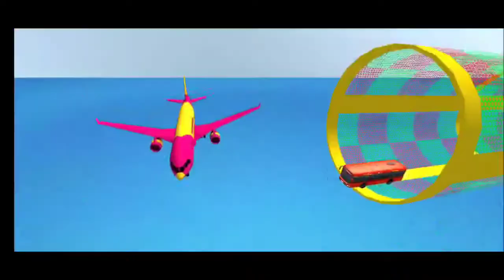Coach bus simulator ! Mega ramp bus stunt driving - impossible tracks 3d - Android Gameplay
D2GAMERS Coach bus simulator ! Mega ramp bus stunt driving - impossible tracks 3d - Android Gameplay

      Hi
    I
     Am
          Durgeshdainer
     D2 GAMERS 🙏🙏

    Bus driving games! Enjoy coach bus simulator stunt drive in new bus games 2021

Enjoy the most addictive offline games in our “Mega Ramp Bus Stunt Driving Games - Free Bus Games 2021”.

Have you ever experienced a bus driving on mega ramp tracks and want to drive a bus on impossible tracks? If yes, download these coach bus simulator games which will fulfill your expectations. Ultra HD graphics, beautiful environments, and new mega ramp tracks make this bus stunt game more exciting. Bus stunts 3D free is an extreme bus driving game that gives you a chance to become a real driver of bus simulator games. Fasten your seat belt and get ready to drive a bus on impossible tracks. Race your best against opponents and win the competition to become an extreme stunt driver of bus driving simulation games. Coach bus simulator games are totally free games. So, hurry up download these new bus games, and improve your stunt driving skills.

    Telegram~D2 GAMERS